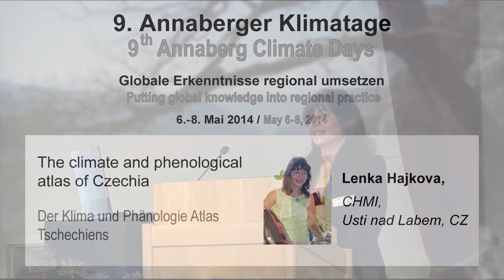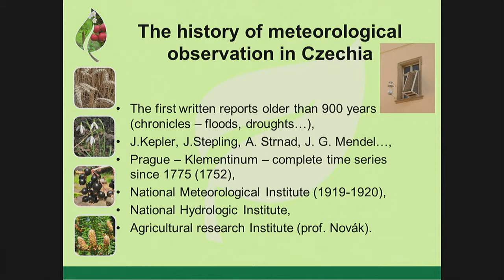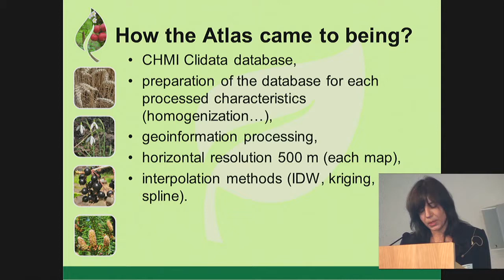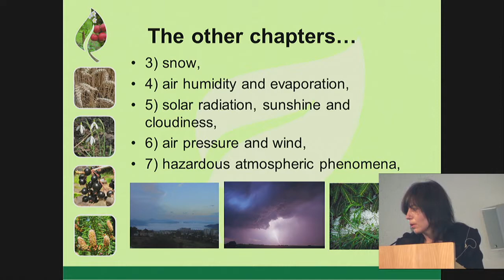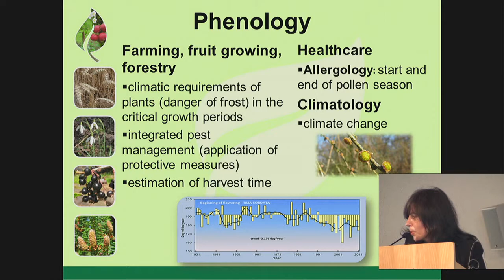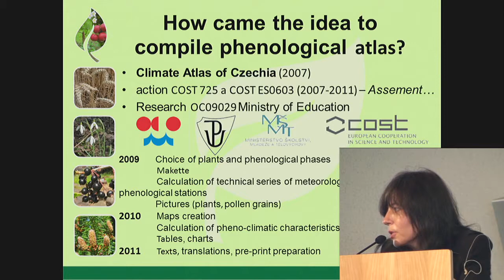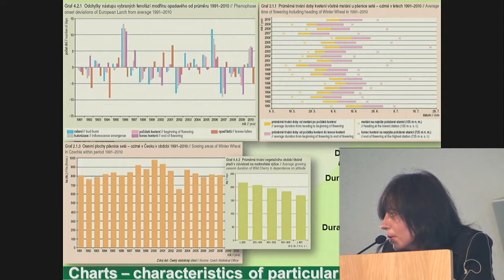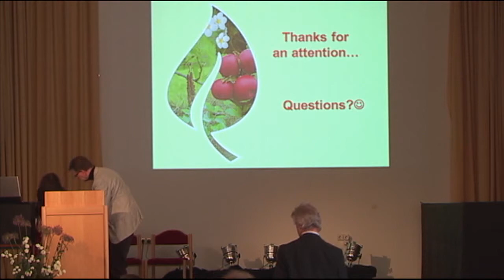Lenka Hajkova (CHMU, Usti nad Labem, CZ) - 9th Annberg Climate Days 2014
Topic: The climate and phenological atlas of Czechia

Speaker: Lenka Hajkova (CHMU, Usti nad Labem, Czechia)